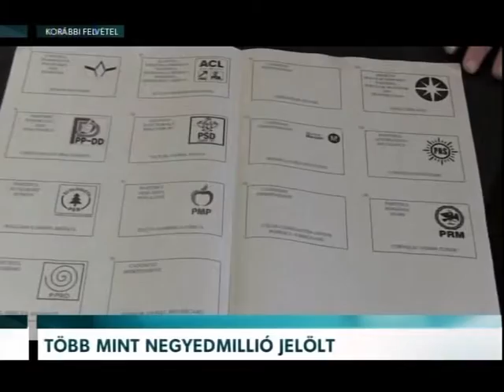Több mint negyedmillió jelölt – Erdélyi Magyar Televízió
Összesen 267 239 jelölt méretkezik meg a június 5-i helyhatósági választásokon – derül ki a Központi Választási Iroda adataiból. Ezek közül 14 041 személy polgármesteri tisztséget szeretne, 239 129-en helyi tanácsosi posztért versengenek, 14 057-en pedig megyei tanácsosnak készülnének.